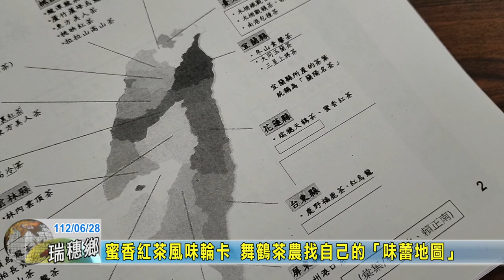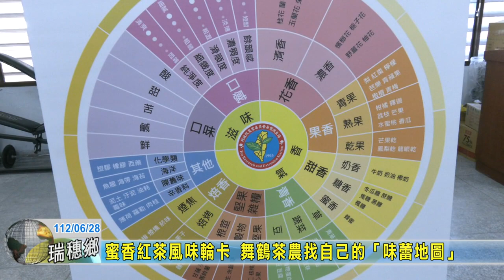20230628 04 蜜香紅茶風味輪卡 舞鶴茶農找自己的「味蕾地圖」